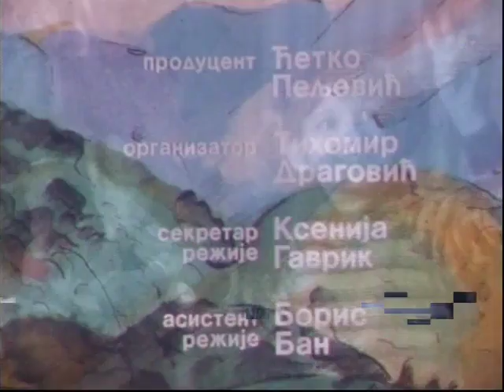Kocka, kocka, kockica - Semafor zujalica